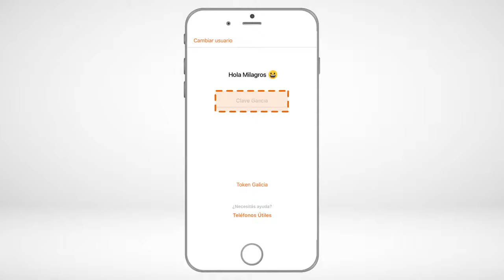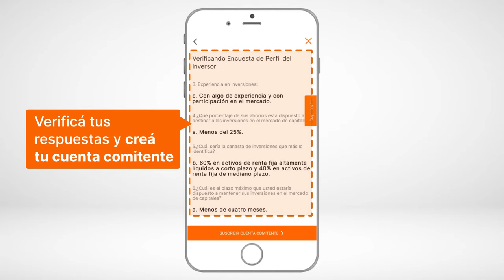Tutorial Cómo abrir una cuenta comitente desde la App Galicia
Te contamos paso a paso cómo abrir una cuenta comitente para poder empezar a invertir en Fondos Fima, bonos y acciones. No tiene costo y solo tenés que responder unas preguntas sobre tus preferencias de inversión para poder abrirla. ¡Es muy simple!

Tenemos más tutoriales para que aprendas a autogestionarte con Online Banking

No te pierdas nuestra playlist para operar con la APP Galicia